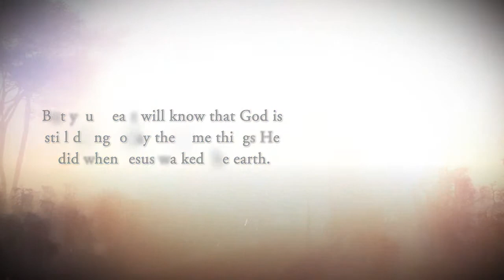It's Raining Miracles by Bro. Don Evans